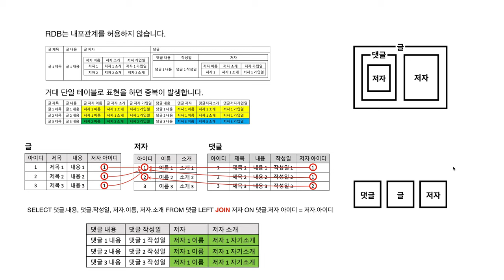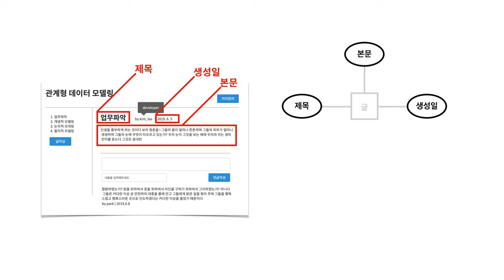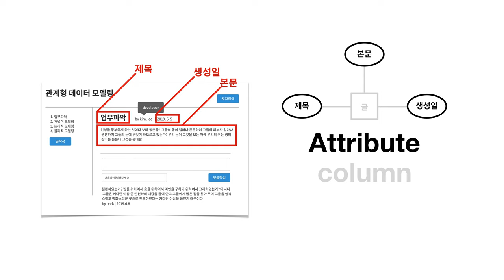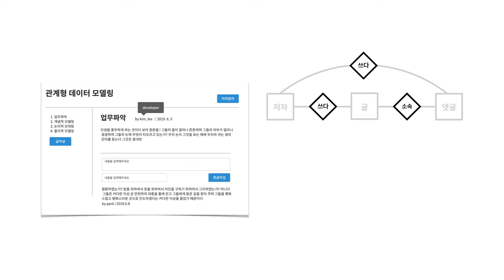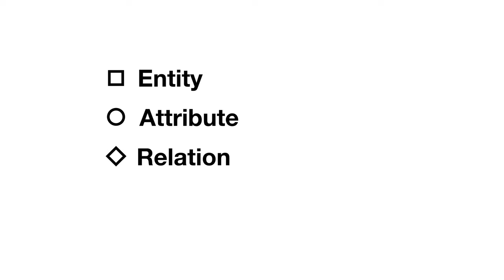관계형 데이터 모델링 - 4.3. ERD의 구성요소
예제에 오류가 있어서 수정해서 다시 업로드한 버전입니다.

모든 수업과 예제는 아래 주소에 정리 되어 있습니다.